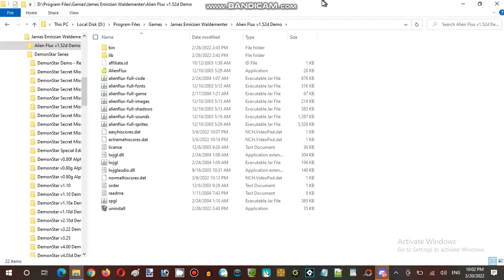Ice Cream Sundays Hour Streaming at Terminal Internet Reality Establishment 01 Part 07